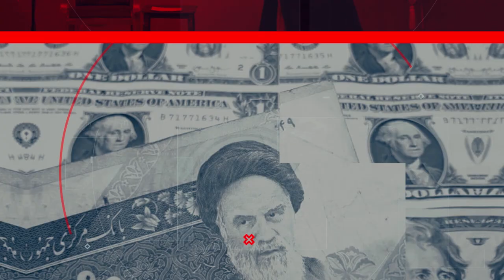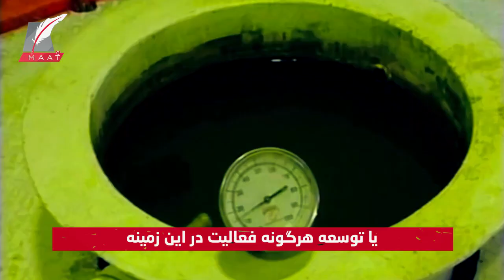تهران به دوزخ...... شماره ها فاجعه باعث فاش زیان ها اقتصاد ایرانی شد.. مترجم للفارسية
تهران به دوزخ. شماره ها فاجعه باعث فاش زیان ها اقتصاد ایرانی شد
  مترجم للفارسية